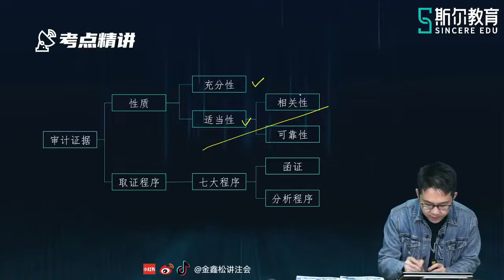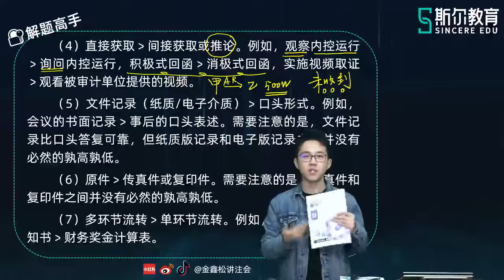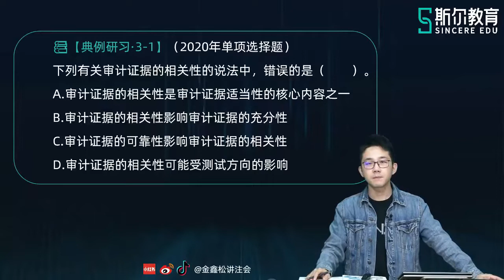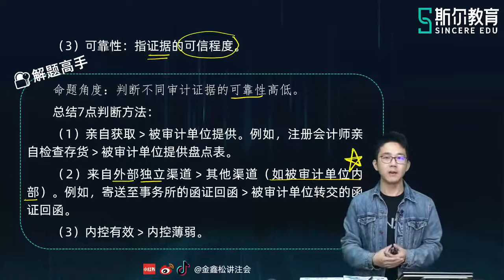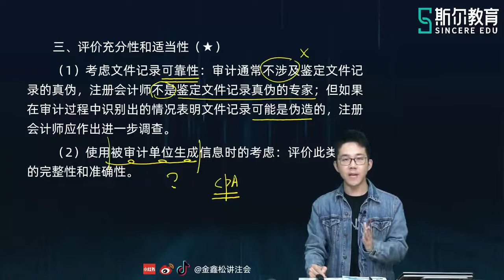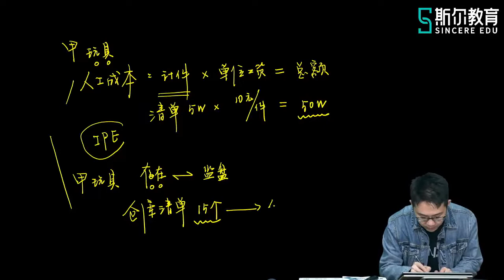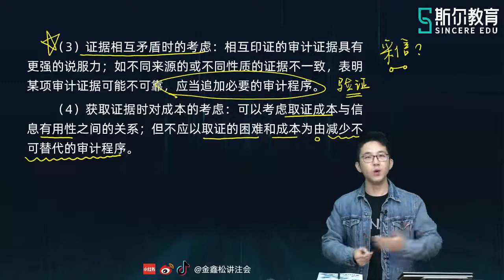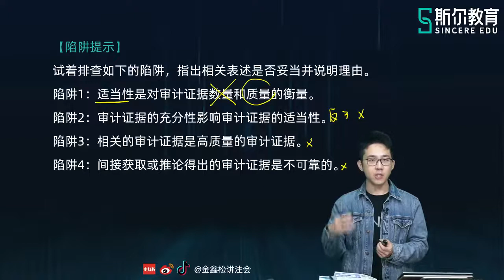2022 CPA 审计 金鑫松 基础进阶班【16】第三章•审计证据的性质（二）